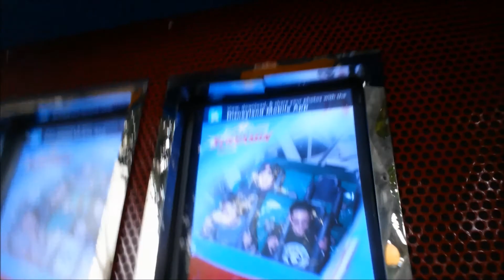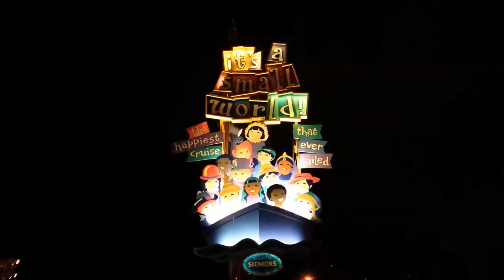SPRING TOUR DAY 3 (Vlog #17)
This is what happens when I try to edit three vlogs back to back (I lose motivation along the way and take wayyy longer than I should. How does Casey Neistat do it everyday?!!).
Anyways, the Spring Tour was definitely a lot of fun. There's a lot more I could have done to make the vlogs better but it's better than not trying at all am I right?  If you're still reading this, you're awesome.
T.T.